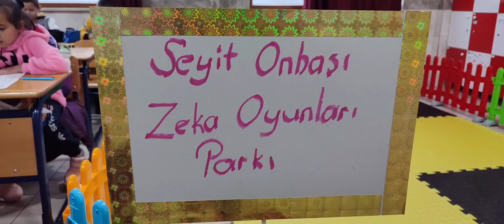Sinifimiza zeka oyunları parkı yaptık:))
Sınıf içi oyunlar, zeka oyunları 2.sinif  eğlenceli oyunlar